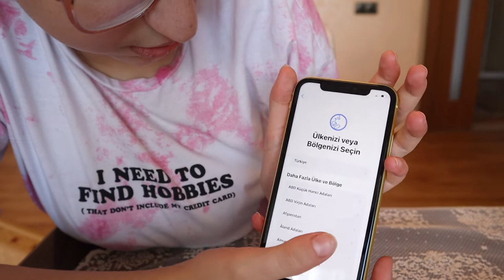İPHONE 11 SARI KUTU AÇILIMI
Merhaba kanalıma hoş geldiniz. Haziran ayında almış olduğum iPhone 11 sarı 64 gb beraber açıyoruz. Sizinle beraber açtığımız 3. iPhone 11'imiz